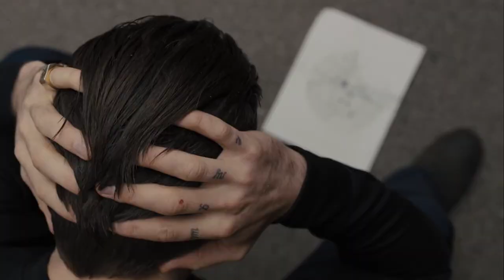The Beauty of Cinema (Ludovico Einaudi • Experience)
A supercut of beautiful cinematography from great films.

Song: Experience by Ludovico Einaudi

List of films featured: (Listed in the order in which the first clip of a certain film is shown, as some films appear multiple times.)  Ask me in comments if you are wondering which film a clip is from.

The Tree of Life (2011)
The Place Beyond the Pines (2012)
Dune (2021)
The Piano (1993)
Gladiator (2000)
Cinema Paradiso (1982)
Vanilla Sky (2001)
Purple Noon (1960)
Incendis (2010)
Lawrence of Arabia (1962)
The Passion of the Christ (2004)
Ratcatcher (1999)
The Red Circle (1970)
Barry Lyndon (1975)
Three Colours: White (1993)
Andrei Rublev (1966)
Birdman (2014)
The Thin Red Line (1998)
Baraka (1992)
Aftersun (2022)
Raiders of the Lost Ark (1981)
Arrival (2016)
Valhalla Rising (2009)
The Lighthouse (2019)
The Seventh Seal (1957)
Watership Down (1978)
Star Wars (1977)
Midsommar (2019)
The Last of the Mochicans (1992)
Apocalypse Now (1979)
Inglorious Basterds (2009)
The Prestige (2006)
Persona (1966)
Star Wars: Revenge of the Sith (2005)
The Master (2012)
Enemy (2013)
Titanic (1997)
A Hidden Life (2019)
Moonlight (2016)
Kes (1969)
Bardo (2022)
A Walk in the Clouds (1995)
Silence (2016)
Memento (2000)
Ivan's Childhood (1962)
Avatar (2009)
Alien: Covenant (2017)
Under the Skin (2013)
Babylon (2022)
Magnolia (1999)
Three Colours: Red (1994)
Call Me By Your Name (2017)
A Cure For Wellness (2016)
Inherent Vice (2014)
Inception (2010)
Another Round (2020)
Children of Men (2006)
A Clockwork Orange (1971)
Knight of Cups (2015)
Dunkirk (2017)
Pan's Labyrinth (2006)
Sicario (2015)
Chunking Express (1994)
Collateral (2004)
Punch Drunk Love (2002)
Portrait of a Lady on Fire (2019)
Fallen Angels (1995)
Interstellar (2014)
Days of Heaven (1978)
To The Wonder (2012)
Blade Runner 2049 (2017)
Phantom Thread (2017)
Macbeth (2015)
The Revenant (2015)
Stalker (1979)
Prisoners (2013)
La Haine (1995)
Y Tu Mama Tambien (2001)
Dr. Strangelove (1965)
There Will Be Blood (2007)
Mirror (1975)
Paths of Glory (1957)
Three Colours: Blue (1993)